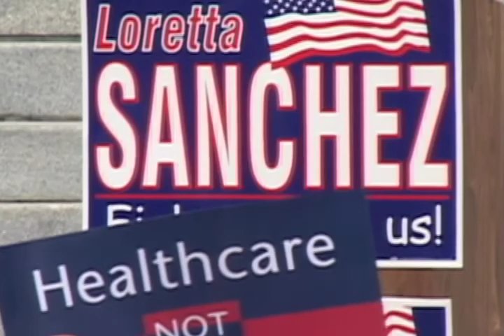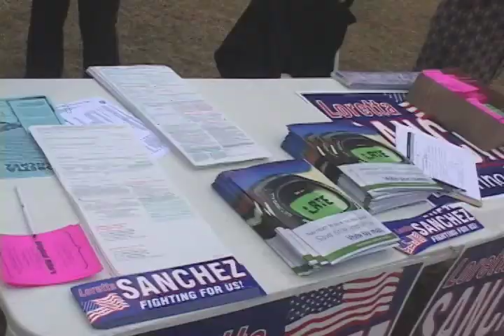Bill Clinton endorses Loretta Sanchez 2010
Around & About Orange County. Patricia Martellotti, reporter; Ibrahim Yousef & Linda Ivanov, camera; Linda Ivanov, editor.